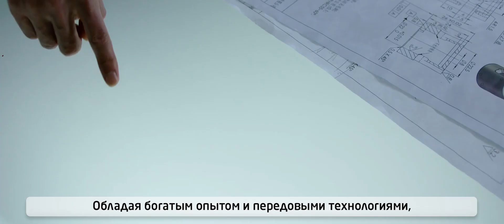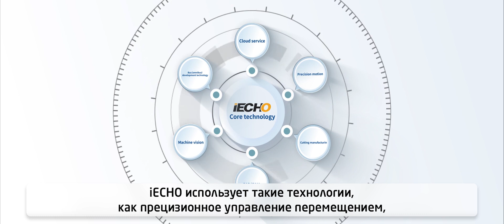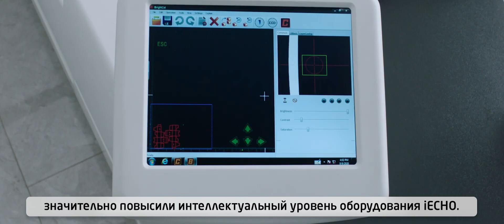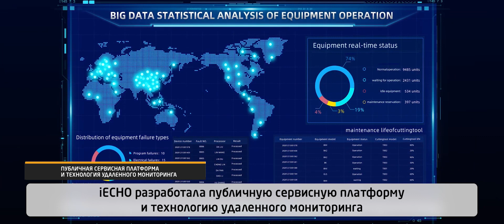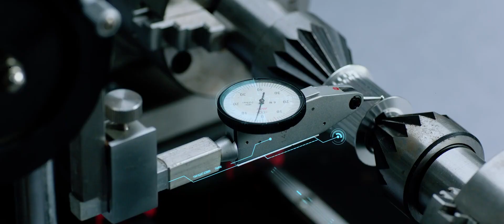iECHO - интеллектуальная резка создает будущее!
iECHO - мировой лидер в производстве режущего оборудования с ЧПУ для среднесерийного и крупнотиражного производства. Компания Hangzhou iECHO Science Technology Co,. Ltd. была основана в Китае в 1994 году. Решения компании iECHO пользуются большой популярностью в рекламной, полиграфической, упаковочной, текстильной, строительной отраслях, а также в ветроэнергетике и авиа- и автомобилестроении.

Высокоскоростные планшетные раскройщики iECHO предназначены для высокоточной сквозной резки, частичного прорезания, фрезерования, перфорации, биговки и черчения. Оборудование iECHO отличается исключительной универсальностью благодаря широкому выбору инструментария, позволяющему обрабатывать самые разнообразные материалы – пластики, картон, самоклеящиеся пленки, композит, резину, кожу, ткань и пр.

Планшетные раскройщики iECHO успешно используются при производстве уличных рекламных конструкций и POS-материалов, одежды и текстильных изделий, обуви, сумок и галантерейной продукции, упаковки, флажных изделий, навесных фасадов из алюминиевого композита, технических мембран, автомобильной обивки и многого другого.

По официальным данным Hangzhou IECHO Science & Technology Co., Ltd. за 2020 год, компания Смарт-Т стала ведущим дистрибьютором в России, выйдя на первое место по продажам режущих комплексов в нашей стране.